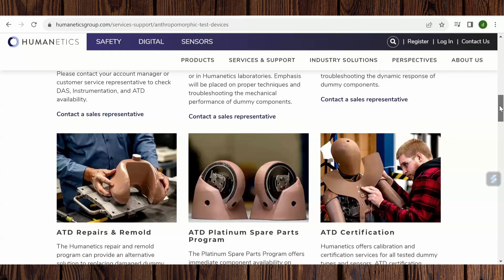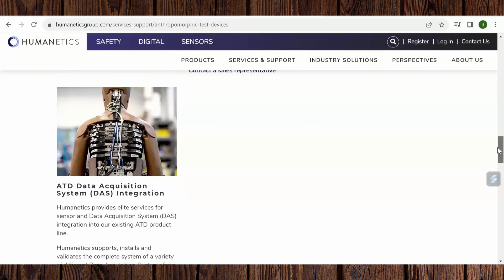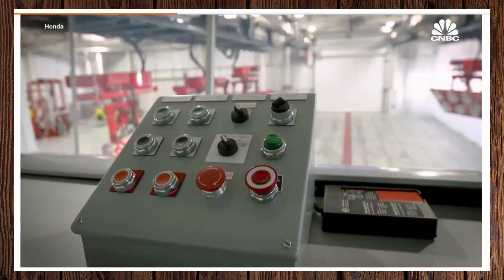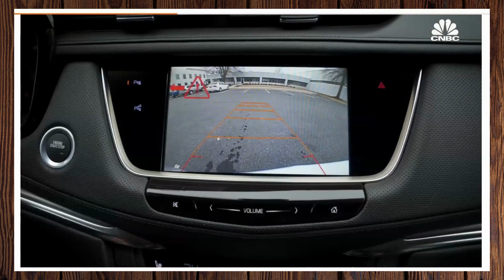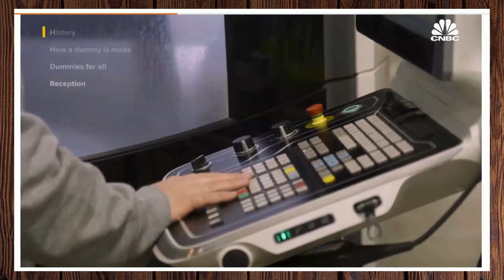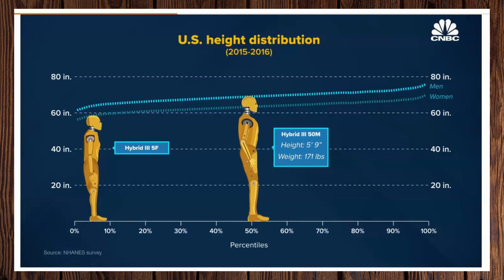Expensive Crash Test Dummies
Car buyers may never see a crash test dummy, but it is an important part of what continues to drive automotive safety forward.
The latest crash test dummies are loaded with new sensors and technology, and can cost up to $1 million. Major automakers and suppliers can have dozens of dummy fleets. The new dolls are also made to be more biofidelic, which means they match the shape and characteristics of the real human body.

Humanetics, the world's leading maker of crash test dummies, has paid special attention to making its latest generation of female dummy more true to the female form. The female doll most commonly used today, called the Hybrid III 5F, is essentially a shrunken version of the Hybrid III male dummy, with male proportions and weight distribution.

The latest generation of frontal impact dummies have a larger sensor array, an onboard computer, and a design meant to more closely resemble today's heavier people. The average American has gained a few pounds since the early 1980s, when the previous generation was made.
Automakers and several vehicle testing groups around the world have adopted the latest dummy, but some have withheld it, including the US government.

Best Regards,
Dhian Malik